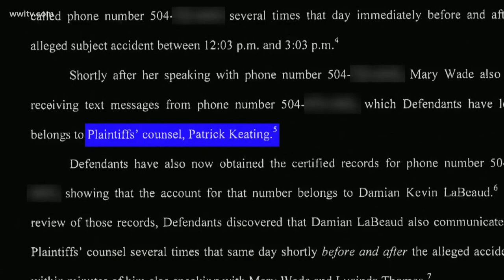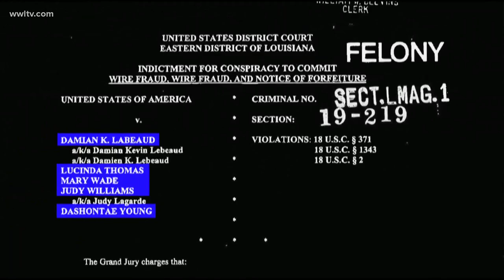Local attorney indicted in staged accidents case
Daniel Patrick Keating becomes the first attorney indicted in the case highlighted by Mike Perlstein in his investigative series "Highway Robbery."